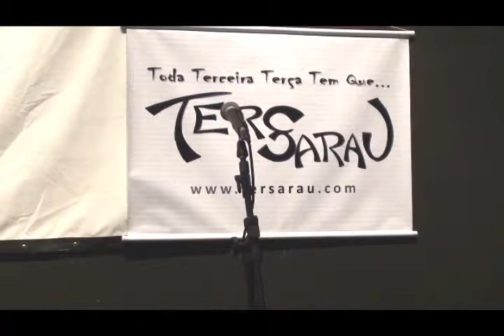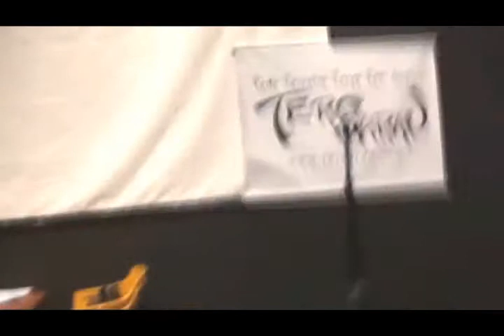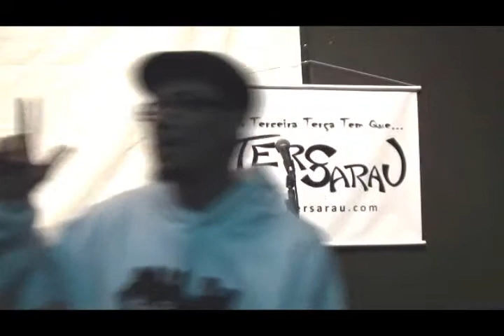PRIMEIRO TERSARAU_PARTE 01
TODA TERCEIRA TERÇA TEM QUE TER...SARAU!
Este era uma idéia antiga de Lews Barsosa (Potencial 3).
 A primeira tentativa de lançar o TERSARAU foi em 2009 quando estava sendo desenvolvido o projeto de intervenções culturais GRITO DO IPIRANGA. Não deu certo. Grito do Ipiranga não nasceu como instrumento de ações socio-culturais, mas sim como projeto musical que em 2009 em sua 1ª edição reuniu vários rappers do Ipiranga em uma coletânea.

Por intermédio de Reginaldo (Regis), da Unas e Rádio heliópolis o TERSARAU teve seu início de fato em 18 de outubro de 2011 com a finalidade de ser um espaço voltado para o desenvolvimento da literatura e arte dentrop da comunidade Heliópolis e seus arredores. Funciona no formato "microfone aberto" para o público recitar seus poemas ou obras de outros autores. Há também lançamento de livros e exposição de artes plásticas e artesanato.

Lews convidou Bhaltasar, Renato de Souza e eu (Neurus) para fazer parte desse coletivo e realizar o Sarau.

LOCAL: Pólo cultural de Heliópolis - Estrada das lágrimas, nº 2461 - ao lado do Instituto Baccarelli - ENTRADA FRANCA.